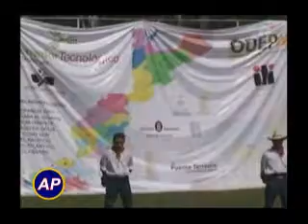Corredor Tecnológico, Un Proyecto con Futuro -1-